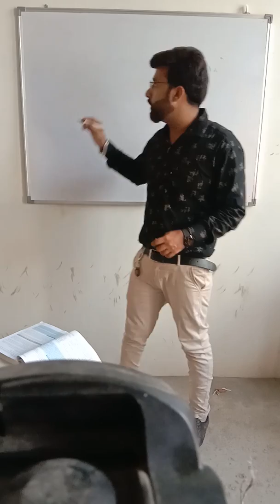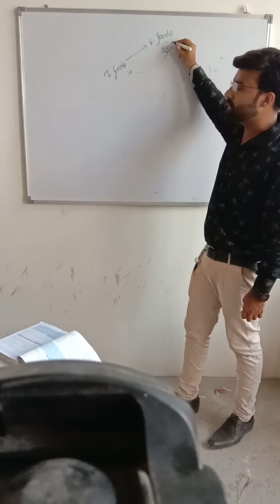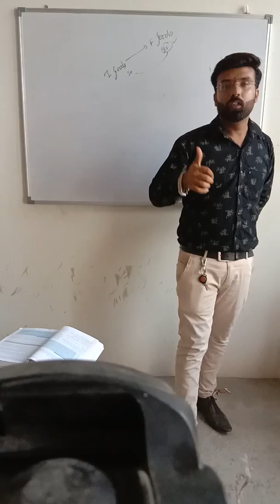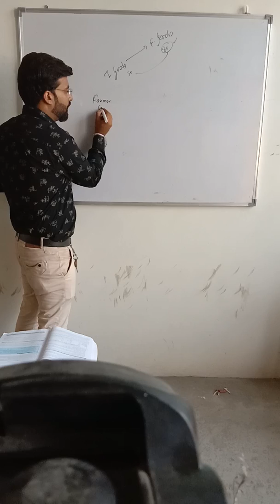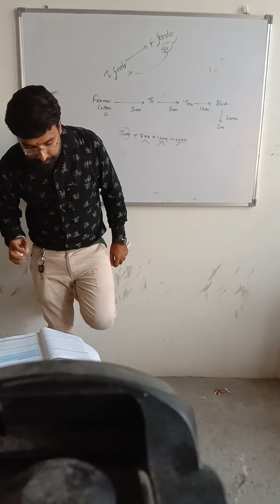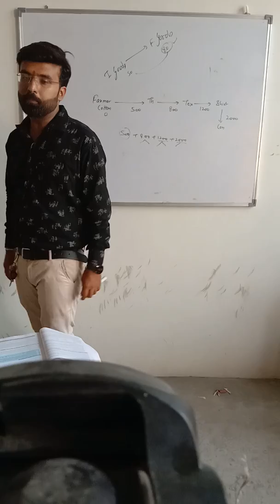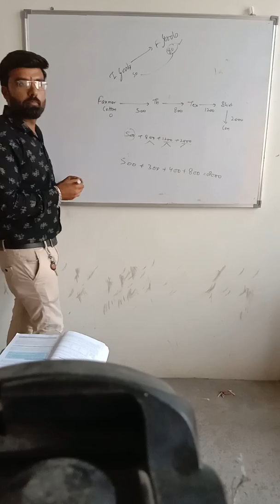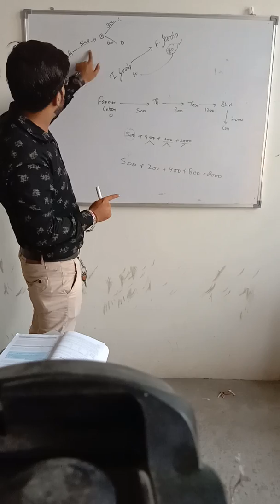Chaptr 4 of unit 1 of economics - Value added method part 2